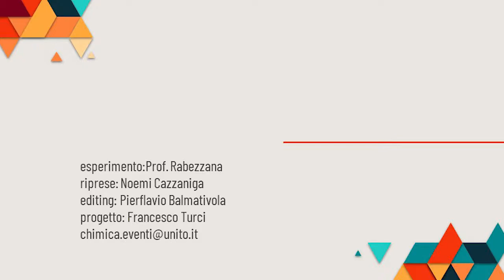Reazione Ferro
Aggiungendo un eccesso di ammoniaca ad una soluzione di Fe(II) del Sale di Mohr si può osservare la precipitazione dell'Idrossido di Ferro (ll).